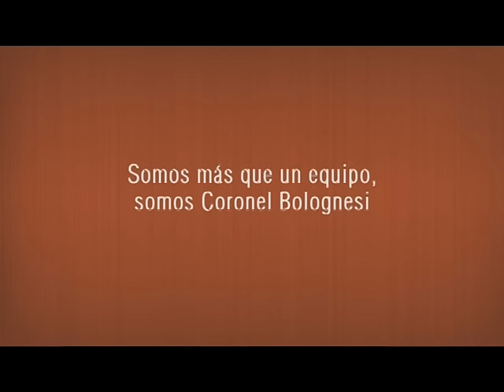ALEXANDER BARRIGA . VOLANTE DE CORONEL BOLOGNESI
BAMOS BOLO EL DOMINGO 7 DE JUNIO ES NUESTRA PRIMERA FINAL.

CORONEL BOLOGNESI VS EGB TACNA HEROICA